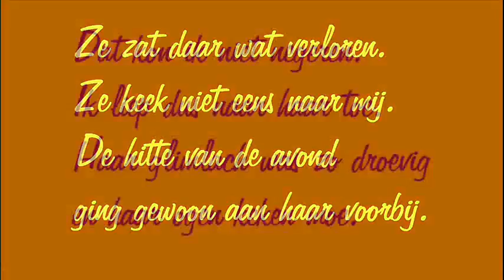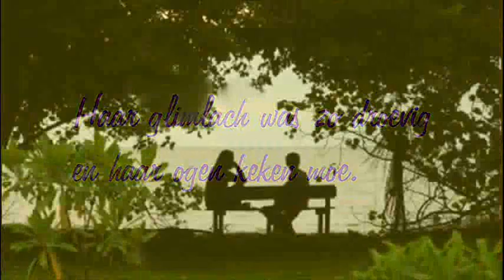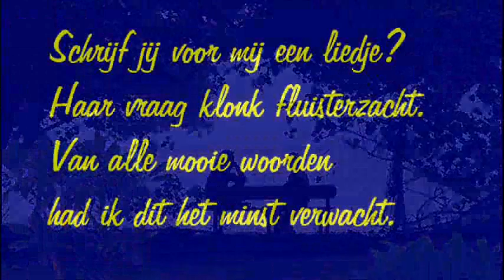Een liedje - 2010 (eigen compositie)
In tegenstelling tot haar overige teksten tot nu toe, die ik in haar notitieboekjes vond en waar ik dan muziek op maakte, schreef Rosi deze tekst speciaal voor mij.